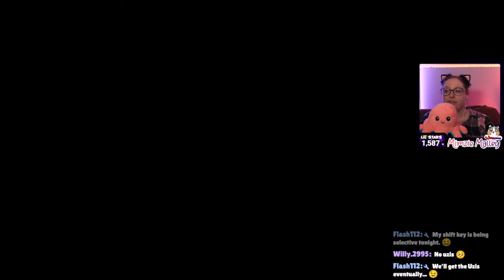Tomb Raider: Into the Realm of Eternal Darkness - Level 1 Croft Manor - TRLE - Lets Play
Level 1 Croft Manor
For the past few days, Lara has been hearing weird noises, screams, and knocks coming from the mansion's underground. One night, Lara, disturbed by these weird sounds, decides to find the key which will lead her beneath the mansion. When she enters there, horrifying and twisted creatures of very dark hues attack her. Lara, not knowing what these creatures are, decides to continue exploring the underground. Making her way through it, she finds a portal that seems to be a way to another world. She enters the portal, and she is astonished by what she sees.

Chapters.
0:00 Stream Starting.
0:38 Hi Mum/My Lil Stars
1:42 The Story Of Into The Real Of Darkness.
3:56 Into the Realm of Eternal Darkness - Level 1 Croft Manor
42:53  Secret 1.
2:17:01 Secret 2.
2:43:55 Secret 3.
2:49:29 End Of Level/Sneak Peek At Manor Underground.

Hi Mum!👋🏻 Playing Tomb Raider & Final Fantasy, Put your feet up & start a adventure with me! 🇬🇧

I’m a big girl with a big heart 💜